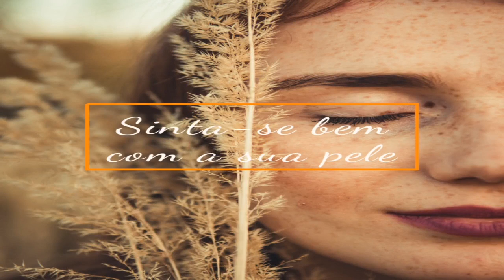Tenha uma pele mais jovem e saudável - sculptra preço bottoxcaps2171